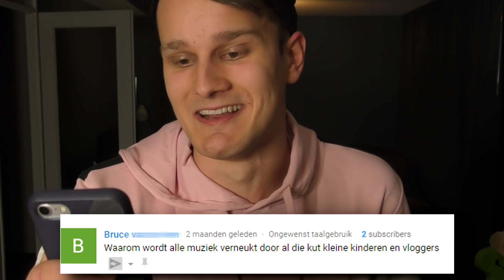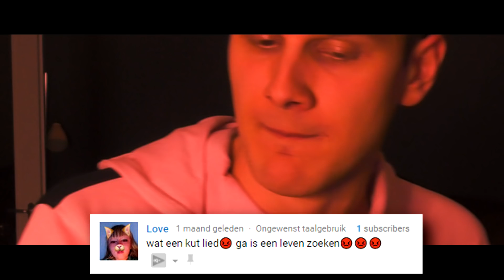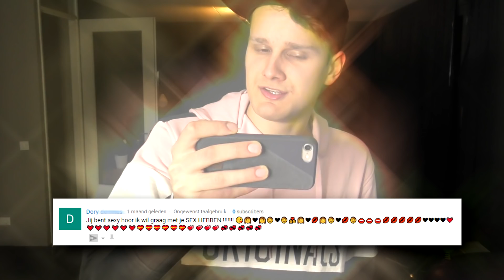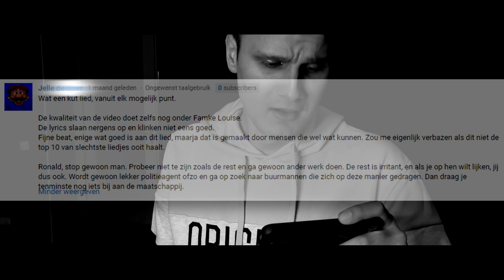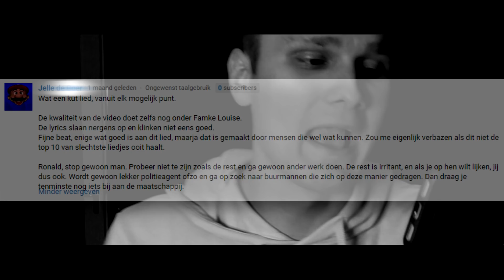REAGEREN OP HAATREACTIES!! 😢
✖ WE HEBBEN EINDELIJK EEN WEBSHOP!
► Titel zegt genoeg, ik ben verdrietig. nee grapje.

Wil jij een persoonlijke boodschap van mij?

▶ Stuur ons fanmail:
HetGamePortaal
Postbus 8
9700 AA Groningen